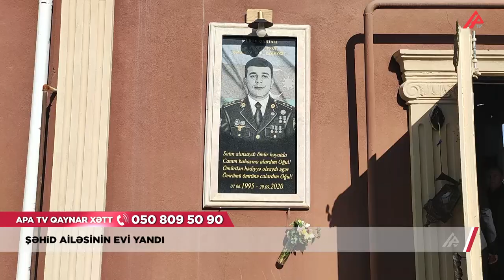Şəhid ailəsinin evi yandı - APA TV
Naxçıvan şəhərinin inzibati ərazisinə daxil olan Qaracuq kəndində şəhid Sahil Məmmədovun ailəsinin yaşadığı ev yanıb.
Hadisə dünən gecə saatlarında baş verib. Hadisə zamanı şəhidin ailəsinin evi tam olaraq yanıb və yararsız hala düşüb. Atası Rasim Məmmədov deyir ki, yanğın baş verən zaman bütün ailə üzvləri evdə olub. Xoşbəxtlikdən heç kim xəsarət almayıb. Eyni zamanda, şəhid Sahil Məmmədova aid əşyaların bəziləri də hadisə zamanı yanıb.

Yanğın hadisə yerinə gələn Naxçıvan Muxtar Respublikası Fövqəladə Hallar Nazirliyinin yanğından mühafizə bölmələri tərəfindən dərhal söndürülüb.
Aparılan ilkin araşdırmaya görə, yanğın qısaqapanmadan baş verib.